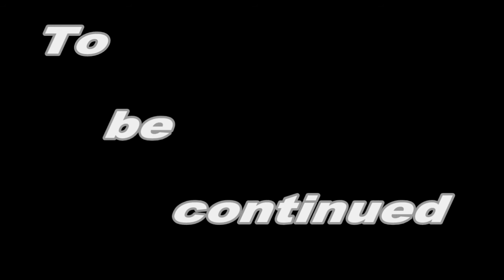Karma II Thailand - Episode 1 - CptDenkiller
ผมไม่เก่งนะครับ

แต่ใจรัก fps